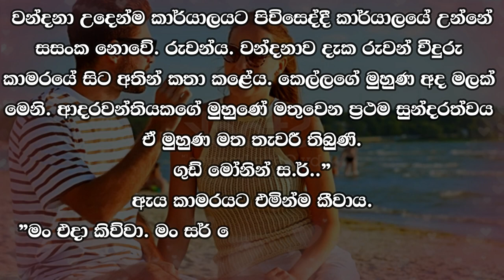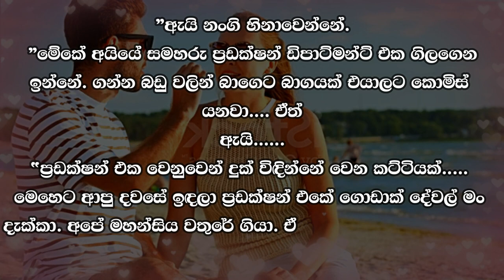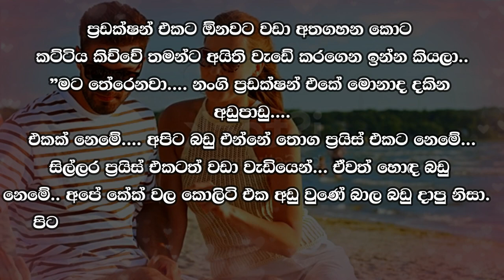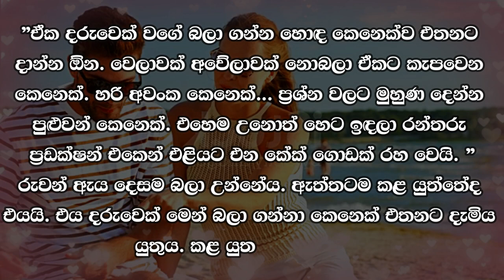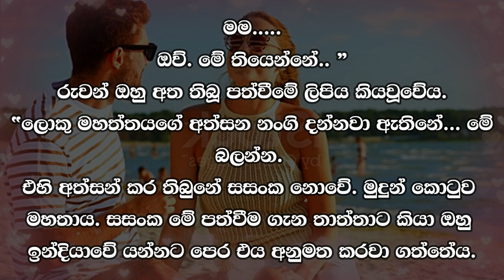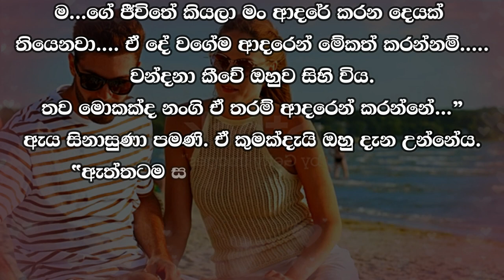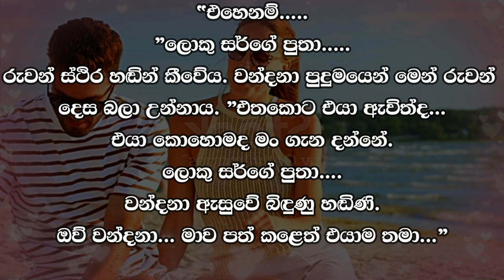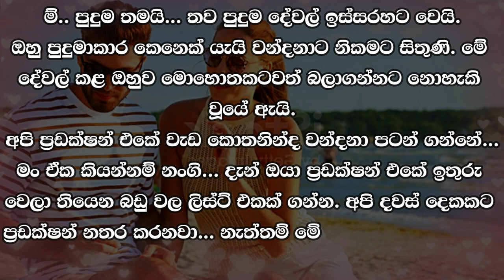Rantharu - රන්තරු - 22 | Written by Mr. Sujeewa Prasanna Arachchi | Sinhala Audio Book | Vish Novels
Time Codes
00:00 Intro
00:13 Love Story
11:43 End